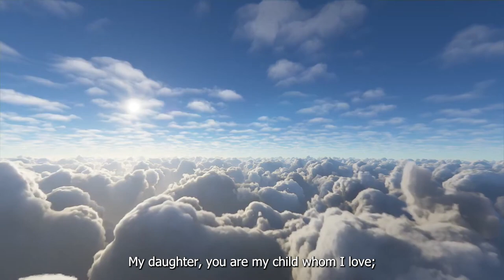21 DAYS NOVENA FOR DAUGHTERS DAY 3: JAEL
Prayer Focus: Strength for Your Daughter